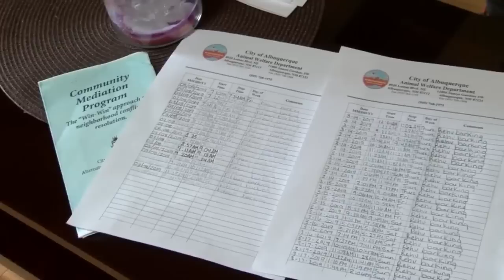City tries new approach to solve dog barking complaints